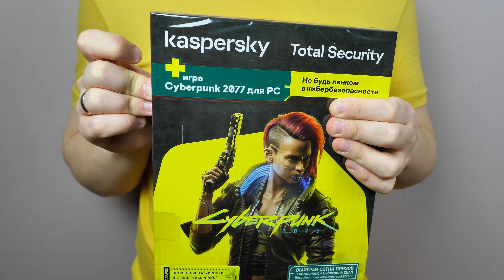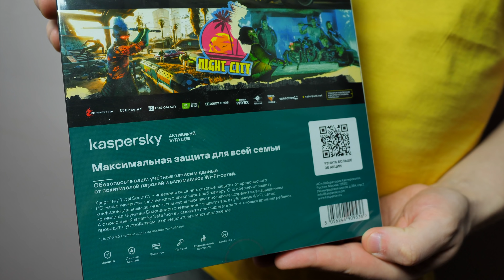CYBERPUNK 2077: ПРЕВЬЮ САМОЙ ОЖИДАЕМОЙ ИГРЫ ГОДА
Обзор CYBERPUNK 2077, мультиплатформенная компьютерная игра в жанре Action/RPG, разрабатываемая польской студией CD Projekt RED. Игра является продолжением настольной игры «Киберпанк 2020», действия будут происходить спустя 57 лет в большом городе Найт-Сити, расположенном в штате Калифорния. Это одной из самых ожидаемых игр 2020 года! Что нас ждет в игре? Какие особенности? Это GTA в мире киберпанка или же полноценная RPG? В этом видео постараюсь ответить на большинство вопросов и дать немного понимания, понравится или нет, что ждать и какие мысли в итоге по игре. Подробности в этом видео )))

ДАТА ВЫХОДА: 10 декабря 2020 года
ПЛАТФОРМЫ: Windows, PlayStation 4, PlayStation 5, Xbox One, Xbox Series X, Xbox Series S